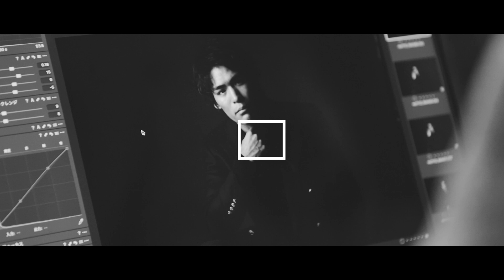【スポーツ部門】楢󠄀﨑 智亜さんインタビュー｜The Mavericks of 2020｜ Esquire Japan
The Mavericks of 2020【スポーツ部門】で受賞したのは、楢󠄀﨑 智亜さん（プロフリークライマー）です。

その他の受賞者は以下になります。
〇【食／ビジネス部門】石田 聡（Smile Food Project 共同代表 / 株式会社CITABRIA 代表取締役）

〇アワードの模様は、ダイジェストとフルバージョンをご用意しています。ぜひ、ご覧ください。

Maverick（マーベリック）とは、型破りで革新的…誰も成し遂げたことがない領域を軽々（外から見れは…ですが）とやってのける“開拓者”“異端児”のこと。 Esquire日本版ではこれまで、そんな時代をけん引する方たちを“Maverick”と銘打って、表彰させていただいてきました。

そうして2020年となり、現在は新型コロナウイルスの猛威によって先の見えない不安な時代へと突入しています。エンターテインメント、ファッション界、そして飲食業と…私たちに夢や希望そして喜びを享受してくれていた業界に不安という霧が立ち込めている中、必要なことは共に前へ進もうとするポジティブな心意気ではないでしょうか。 互いが前進を繰り返せば、この混沌とした世界にも必ずや希望の光が見えてくるはず。そんなわけで2020年の“Maverick”は、強い信念と共にいかなる逆風をもはね退け、未来を切り開こうと進み続ける方たちを選出させていただきました。

そして共に、前へと力強く進むことができたらという強い願いを込め、『The Mavericks of 2020』はチャリティという形態を選択させていただきます。この機会に、可能な限り多くの方が自らも“開拓者”となって、共に前へと、より力強く進もうではありませんか。

協賛：BMW/ブルックス ブラザーズ/KRUG
寄付先：東京大学「新型コロナウイルス感染症緊急対策基金」

Esquire Japan
『エスクァイア』は1933年にアメリカで誕生し、現在は25カ国で刊行される世界有数の男性誌。創刊から80年、ファッションやライフスタイルにとどまらず、アート、カルチャー、ニュースなど、“すべての男性のあらゆる興味”を独自のジャーナリズムで掘り下げる。